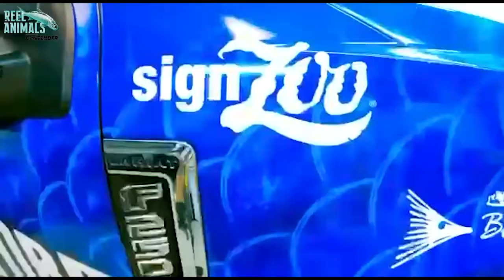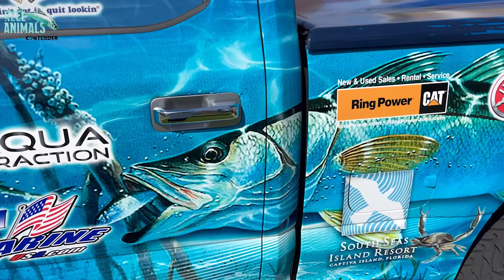NEW 2021 Reel Animals Truck Wrap!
Hey gang, be sure to check out this video where I stop by to see my good friends at SignZoo in Sarasota for my new Reel Animals truck wrap. The process is really interesting and the outcome is awesome.